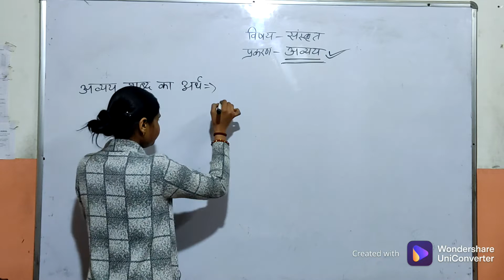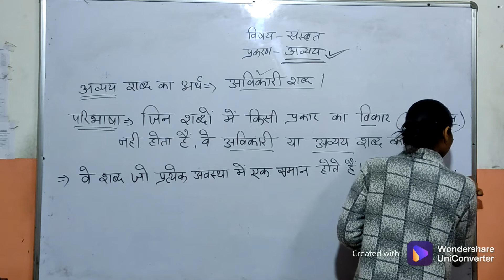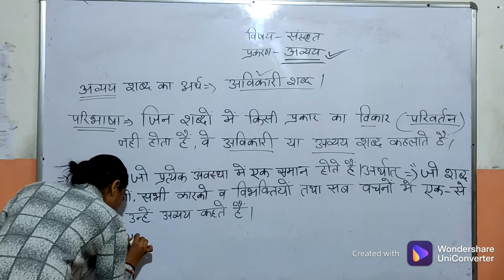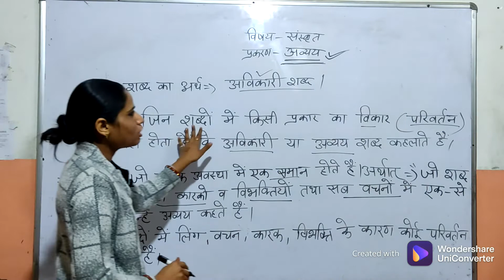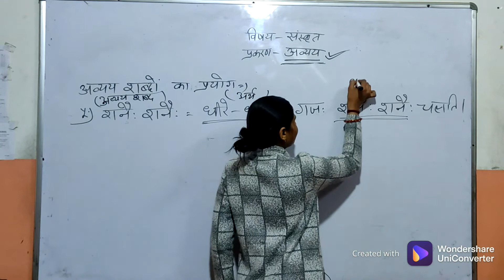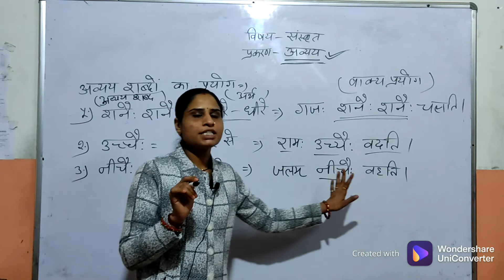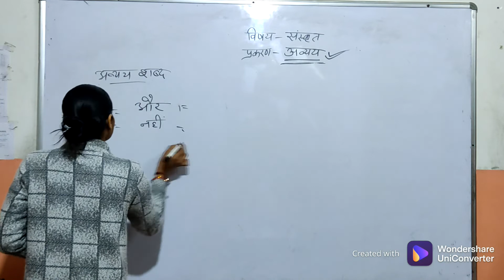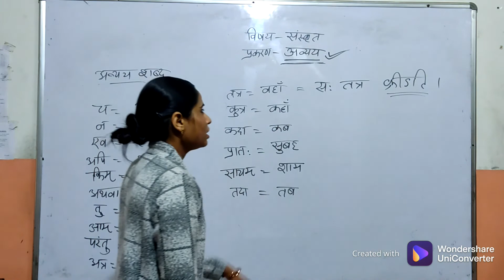SANSKRIT Class 6 & 7